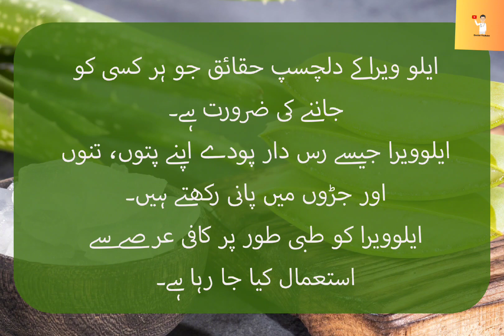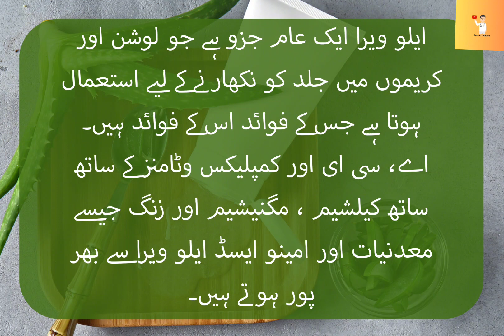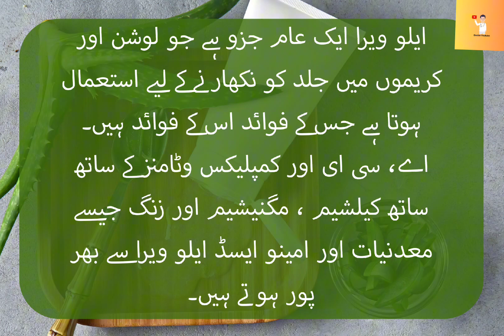Interesting facts about aloe vera that everyone needs to know.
Interesting facts about Aloe Vera that everyone needs to know. Succulent plants like aloe vera store water in their leaves, stems and roots. Aloe vera has been used medically for a long time.

Succulent plants like aloe vera store water in their leaves, stems and roots.
A low-maintenance plant, aloe vera can thrive both indoors and outdoors.
The antioxidants found in aloe vera help protect the body from free radicals and oxidative stress.
When properly prepared, aloe vera latex can be used as a natural fiber to treat constipation.
Latex, a bitter, yellow substance found in the outer layer of the leaf that has a fibrous effect, should be used with caution.